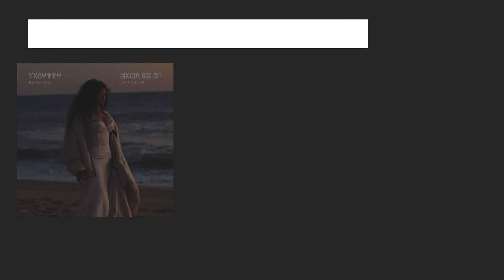Rihanna - Lift Me Up (Paul Prince Vs. M.A.F. 'Pon De Replay' Mashup) [feat. Elephant Man]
Listen to Rihanna's brand new single LIFT ME UP on Spotify, Apple Music, YouTube Music, Deezer or Amazon Music

This Mashup features Rihanna's Lift Me Up and Pon de Replay (Remix) [feat. Elephant Man]

Listen to the original version of this mashup (produced only by Paul Prince) featuring only the instrumental from Pon de Replay and the vocals from Lift Me Up